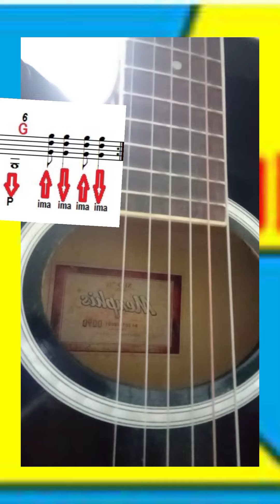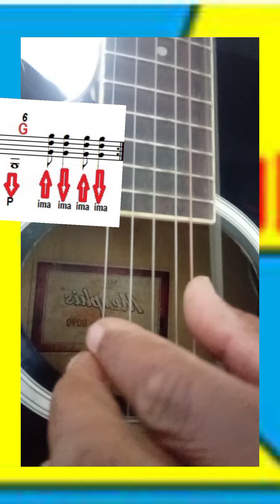Ritmo 4 tempos moderado